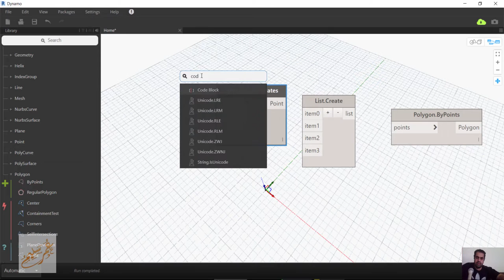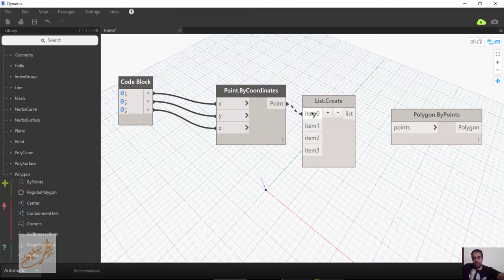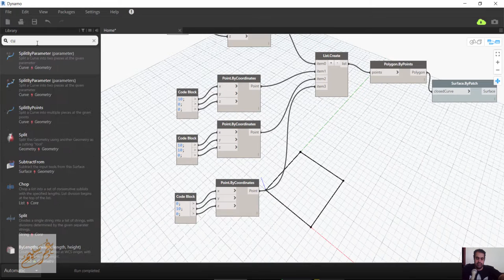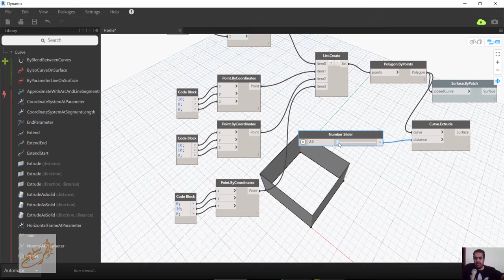Dynamo Curve ExtrudeAsSolid